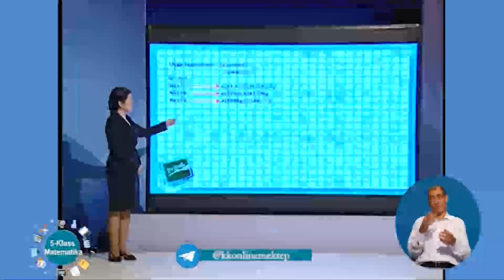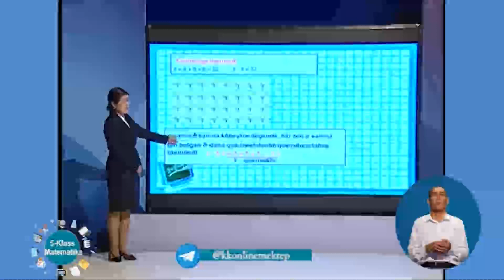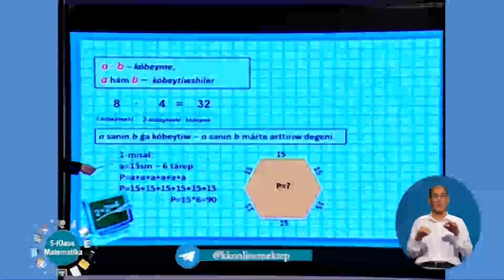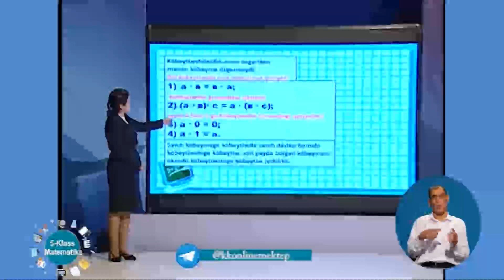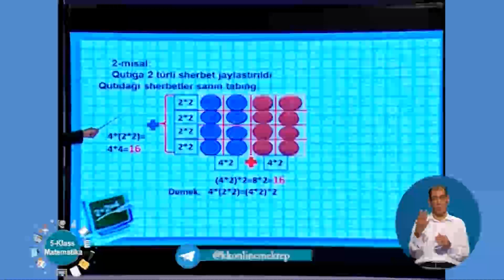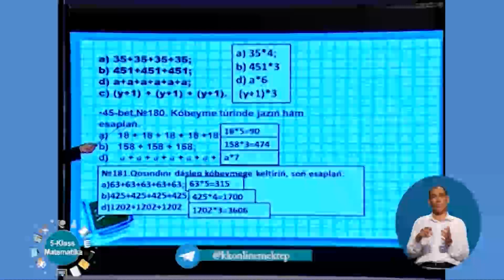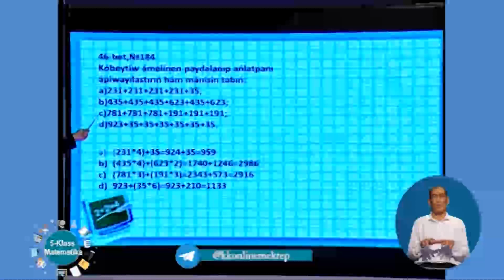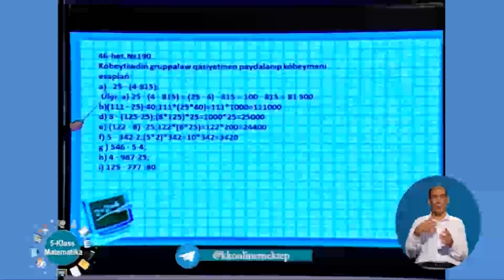5 klass Matem Natural sanlardi kobeytiw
tele sabaq 5 klass Matem Natural sanlardi kobeytiw